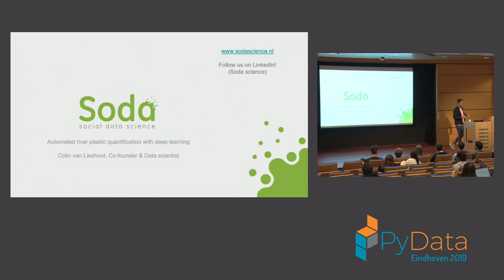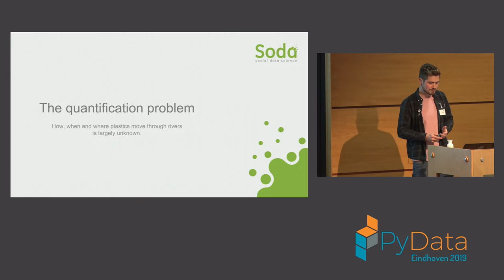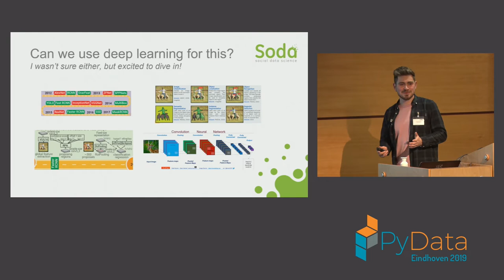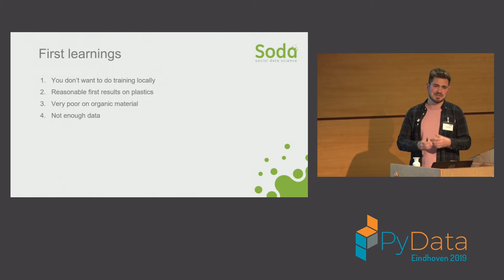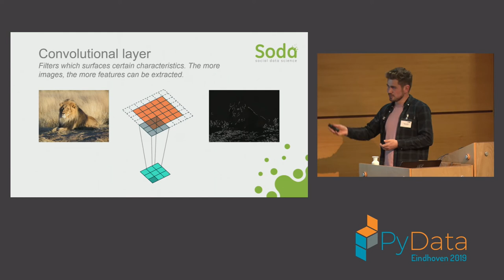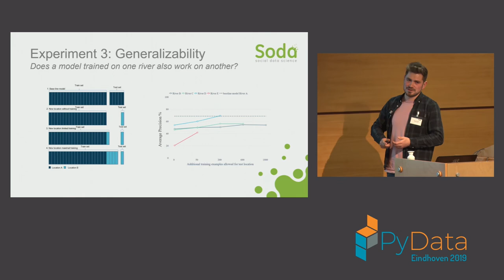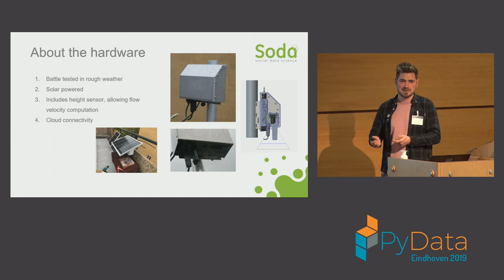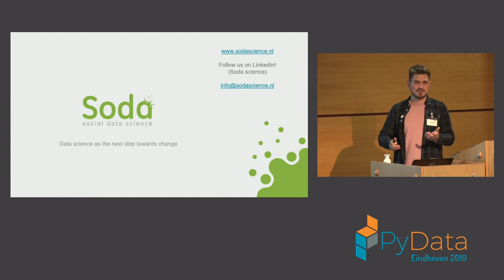Colin van Lieshout, Joery de Vos: Automated river plastic monitoring Using.. | PyData Eindhoven 2019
Full Title: Colin van Lieshout, Joery de Vos: Automated river plastic monitoring using deep learning

00:10 Help us add time stamps or captions to this video! See the description for details.